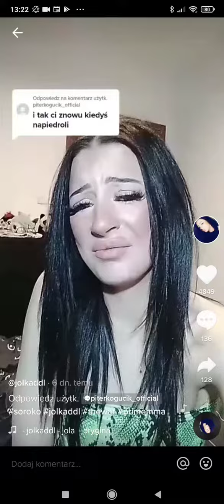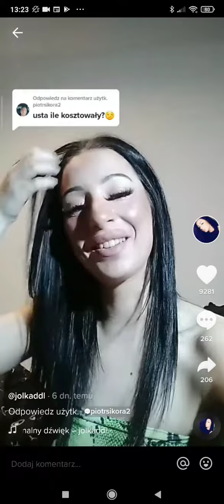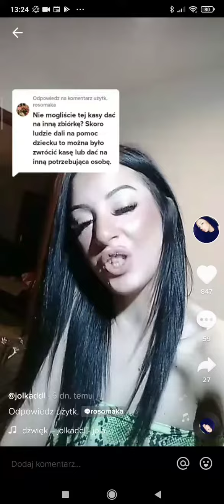BYŁA SOROKO O ZBIÓRCE. CZY JEST DAMSKIM BOKSEREM?